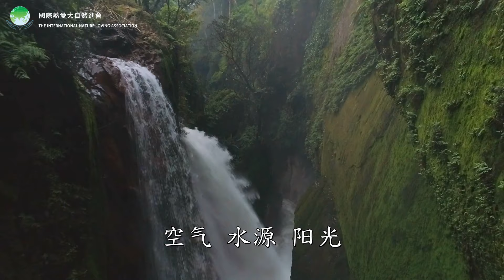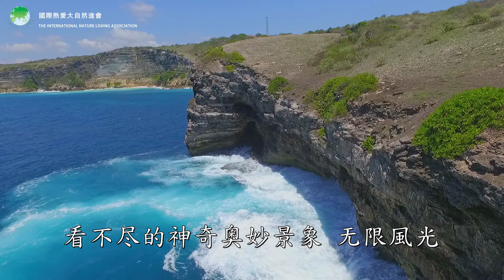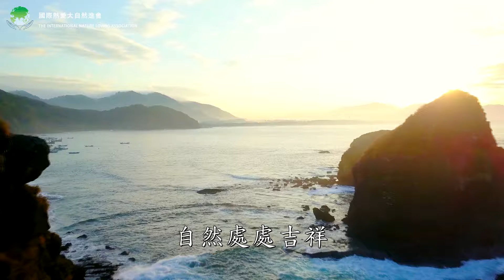Deasy Juwita 方馨楦 - 自然處處吉祥 {中文版}